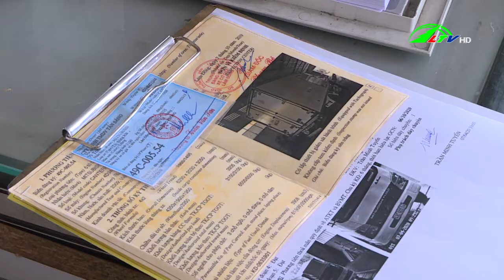Nâng cao chất lượng đăng kiểm xe cơ giới